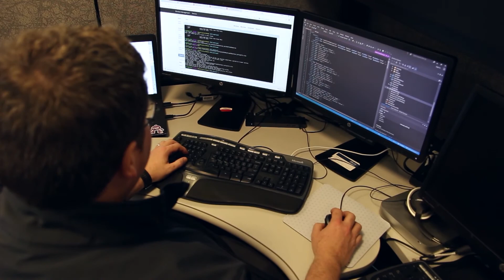Blockchain meets Affinity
Blockchain was instrumental in the success of our District Council elections this year! We used the digital ledger to give our members a better way to vote.